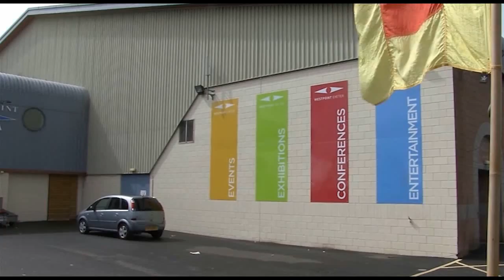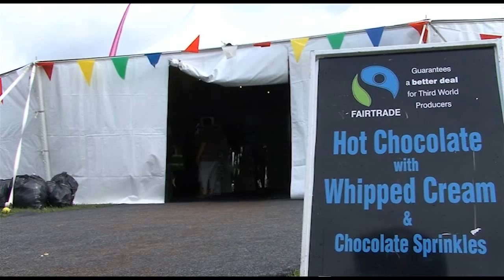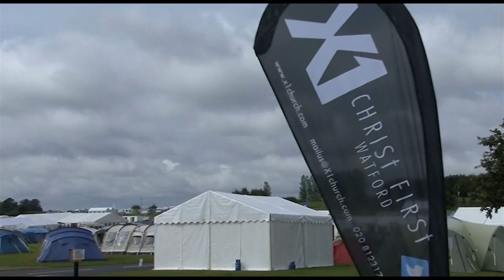6th September 2015 - 4G Church (Part 1) - Andy Smith